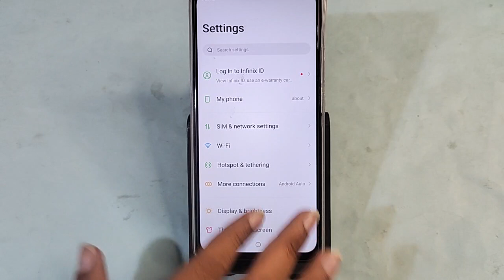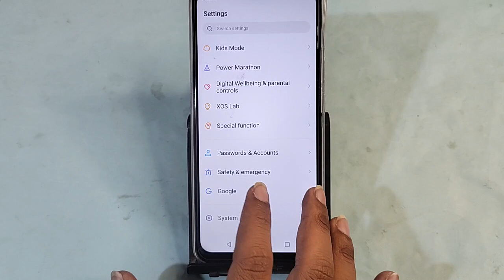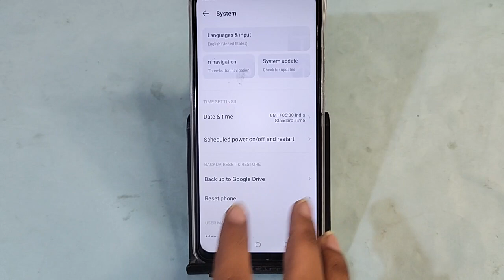Tecno camon 20 me data saving mode kaise karen, how to on data saving mode